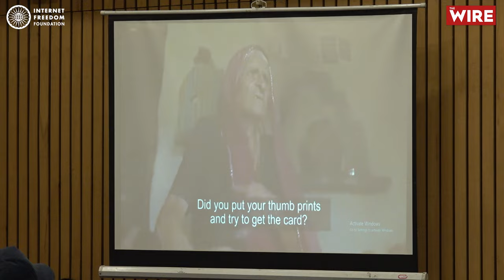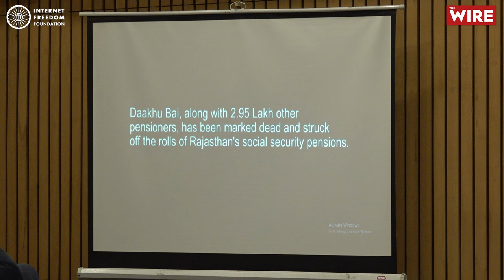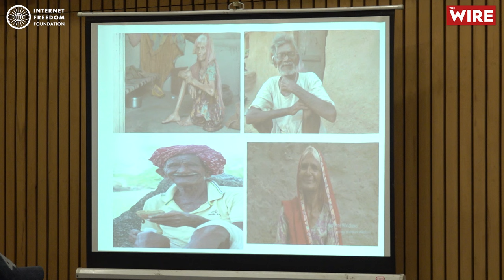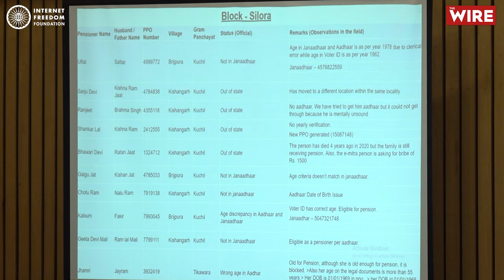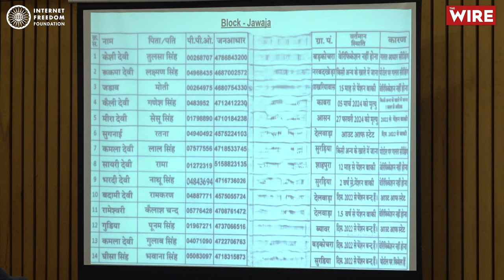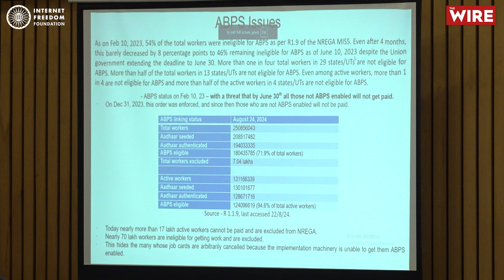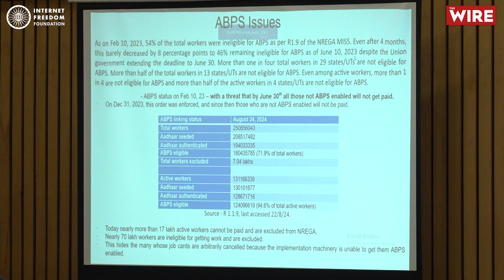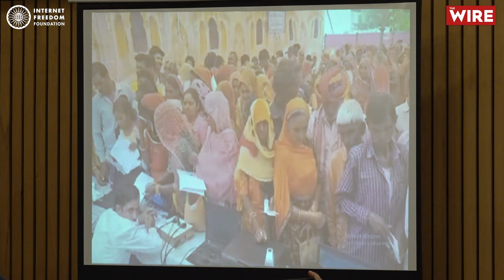UnPanel: Future of Welfare | Nikhil Dey @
Nikhil Dey joined us for a discussion and broke down DPIs and how digital interventions in social security affect the most vulnerable along with the roles of various stakeholders, in our UnPanel session on the Future of Welfare. Read more about Privacy Supreme 2024 here.

About the speaker:
Nikhil Dey is a Founding Member of the Mazdoor Kisan Shakti Sangathan.

About Privacy Supreme:
Privacy Supreme, Internet Freedom Foundation’s annual event commemorating the historic Puttaswamy judgment, explores the profound intersection of emerging technology, democracy, and digital/human rights. This year's event delved deep into the evolving role of digital technologies and their impact on privacy and democracy. The event featured a keynote address and a dynamic UnPanel session on the 'Future of Privacy' in India with a distinguished line-up of speakers who joined us to celebrate the 7th anniversary of the Puttaswamy judgement by facilitating dialogue to foster a deeper understanding of the everyday implications of technology on democracy and human rights. Starting afresh with a new format, we introduced the UnPanel - an unmoderated panel with 6 diverse themes and 6 exceptional speakers!
With over 400 registrations, Privacy Supreme 2024 highlighted the strength and commitment of our community in advocating for privacy and democracy.
Thank you to The Wire for joining us as a media partner and covering Privacy Supreme 2024!